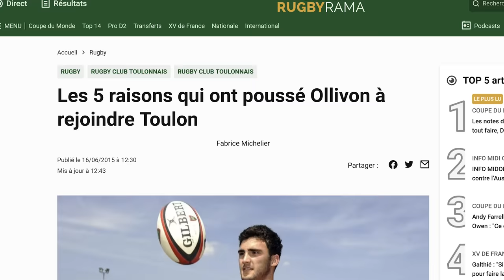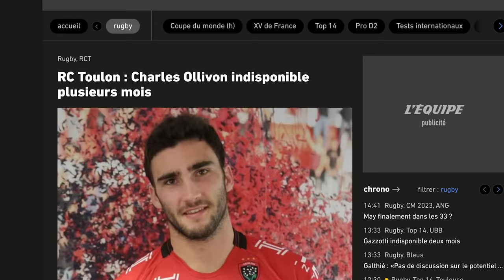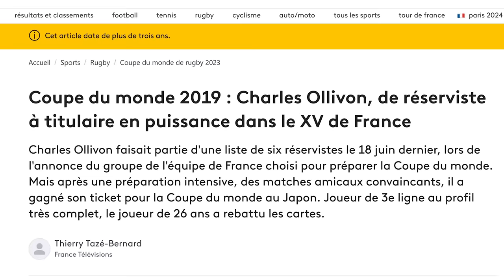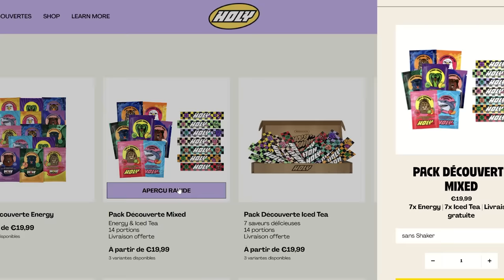Charles Ollivon, l'invincible guerrier du XV de France ! (analyse)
Découvrez HOLY, mon nouveau partenaire ! Des boissons énergisantes saines, et des Ice tea, sans sucres aux goûts et arômes naturels.

Salut l'équipe, aujourd'hui j'aimerais m'attarder sur l'analyse d'un joueur de l'équipe de France que j'admire particulièrement : Charles Ollivon !
Pas épargné par les blessures, Ollivon a fait preuve d'un caractère énorme pour devenir l'un des incontournables des Bleus de Galthié et il s'apprête aujourd'hui à disputer une seconde coupe du monde ! Voici donc son histoire, ainsi que mon analyse de son jeu !

💪 Soutiens moi en cliquant sur le bouton "Rejoindre" ou tu peux aussi me laisser un pourboire  en cliquant sur le bouton "Merci"

0:00 Intro
0:32 Une carrière mouvementée
4:12 Sponso Holy
5:40 Le poumon du jeu tricoloire
8:40 Conclusion

Temps de création estimé : 16h
- Ecriture : 9h
- Tournage : 1h
- Montage : 6h